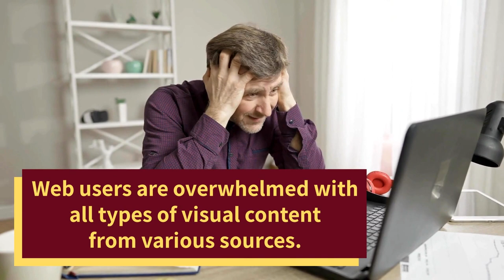What Are The Different Types of Shareable Content and How to Get Started?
Types of Shareable Content and How to Get Started

As the competition keeps growing, creating shareable content is becoming more challenging.

Web users are overwhelmed with all types of visual content from various sources, from blogs to TikTok and Instagram.

There’s no single answer to creating content that gets shared: You’ll have to experiment with various kinds of types, formats, and tools. Here are a few ideas to get you started:

Talk with a Popular Expert or Personality

Create Fun Content Such as Quizzes

Share Videos That Have a Unique Format or Idea

Create Long Listicles with Little Content

Research and Produce Original Data

Going Beyond Shares: Earning Links Through Shareable Content

Shareable content is terrific because it helps bring attention to your brand, but you ultimately want to drive traffic to your brand through those shares.